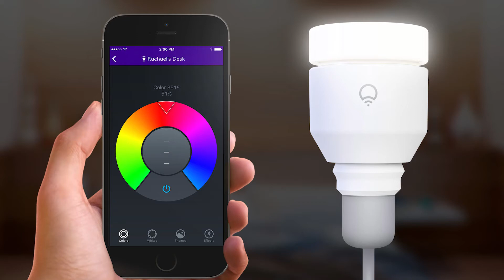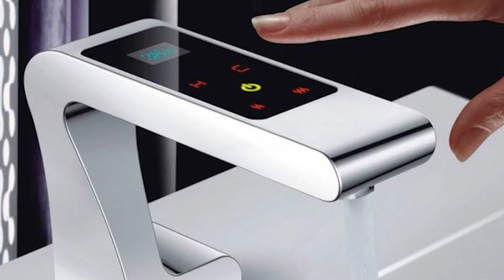10 Dinge, die jeder zu Hause haben sollte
10 Dinge, die jeder zu Hause haben sollte